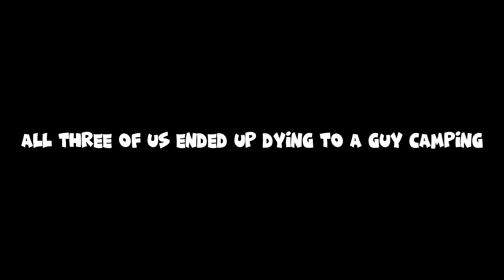A DayZ adventure with cornpop and tom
Cornpops channel